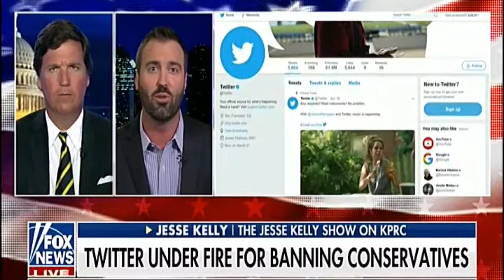Tucker Carlson OK To Liken Jews To Termites But Don't Talk About Velveeta